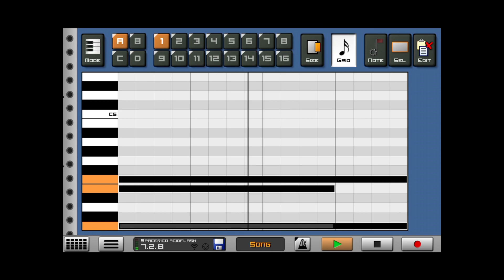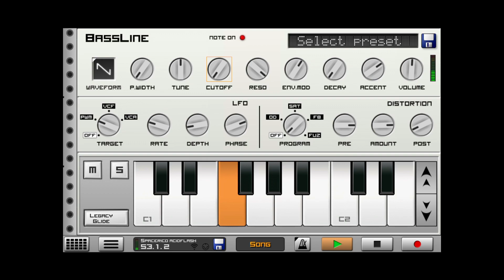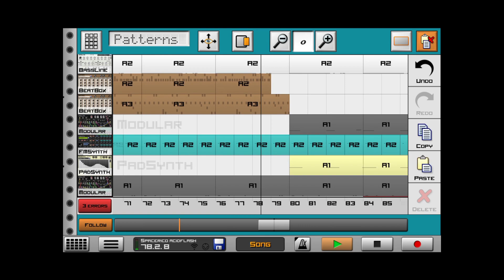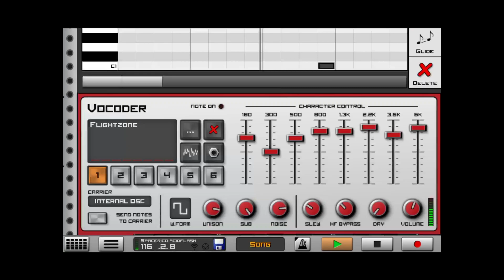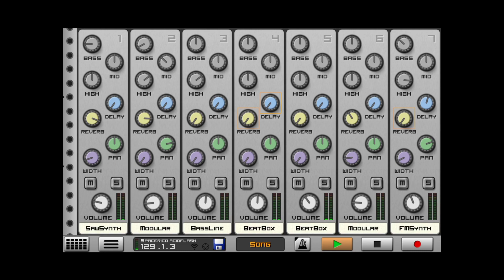Flightzone Songproduction with Caustic on "iPad iOS"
Hello,
here I got, inspired by a forum post, one of my first musicapps (Caustic). It had already fallen into oblivion although it is actually very inattentive. It's really fun to build your sounds and produce songs with them. It's pretty easy to do and although the app is very complex, it's always good to use. I'm also very enthusiastic about the sound.

you use Brave Browser? than you can send me a tip and support me :-) thanks

thanks
LFO-ONE

Hallo,
hier habe ich, insperiert durch einen Forenbeitrag, eine meiner ersten musicapps (Caustic) mal hervor geholt. Sie war schon etwas in Vergessenheit geraten obwohl das eigentlich sehr unaufmerksam ist. Es macht wirklich Spaß, sich seine Sounds zu bauen und damit Songs zu produzieren. Es geht ziemlich leicht von der Hand und obwohl die App sehr Complex ist, ist sie durchgängig gut zu Bedienen. Auch klanglich bin ich durchaus begeistert.

Danke
LFO-ONE